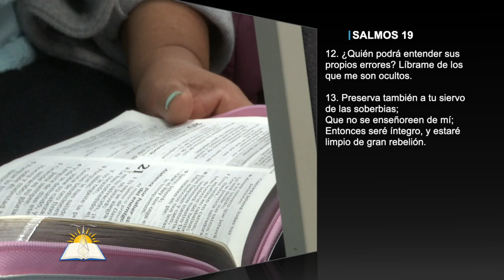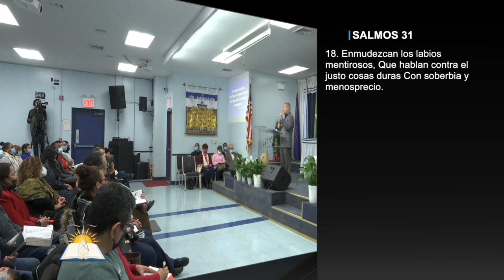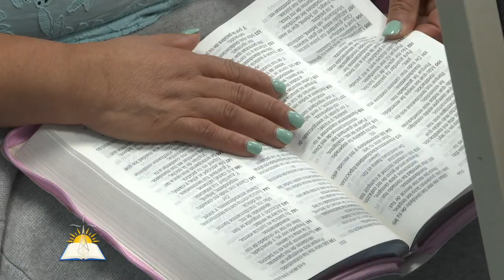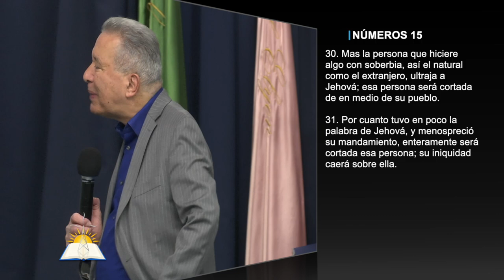La naturaleza del orgullo #10 - El orgullo y el menosprecio - Pastor Juan Radhamés Fernández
Tema: La naturaleza del orgullo #10 - El orgullo y el menosprecio

Versos:
Salmos 19:12-13
Santiago 1:15
Ezequiel 28:17
1 Juan 2:16
Génesis 3:6
Gálatas 6:3
Salmos 31:18
Santiago 2:1-11
Hechos 6
Marcos 10:13-16
Mateo 22:15-17
Salmos 123:4
2 Corintios 5:10
Romanos 14:10
Salmos 119:51
Romanos 12:21
Números 15:30-31
Deuteronomio 32:8-15

¿Quiénes somos?

CCLI # 11207910
Church Streaming & Podcast License
CCLI # CSPL060797